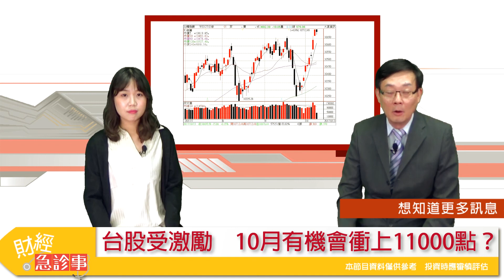財經急診事-20171013／美股持續創高 台股10月能衝上11000點？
近期美股持續創新高，不過美元指數短線持續跌，讓新台幣匯率上升，而昨天台股收盤也突破了10700點，依現在的股勢來看，台股10月有沒有機會衝上11000點？